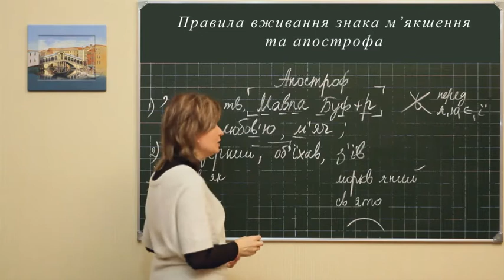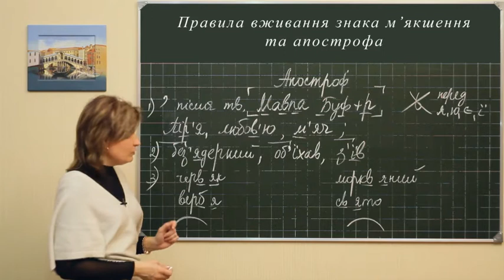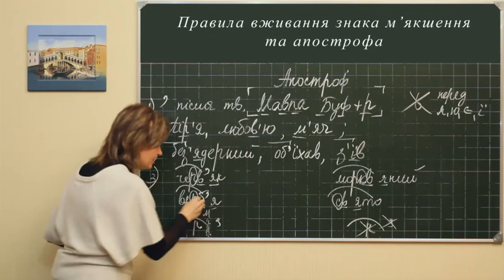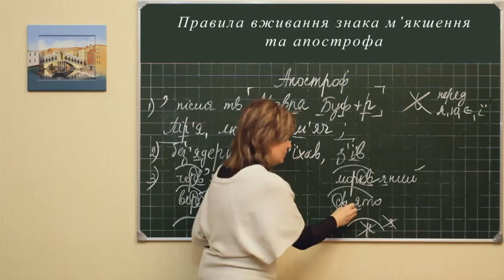Ukr m l 0379